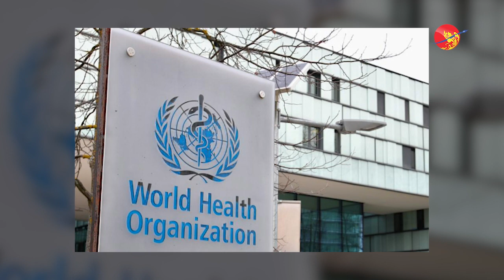မြန်မာဟာ တရုတ်နဲ့ အမေရိကန် ကြားမှာ ကစားကွင်း မဖြစ်ဖို့လိုတယ်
Editorial Talk

မြန်မာဟာ တရုတ်နဲ့ အမေရိကန် ကြားမှာ ကစားကွင်း မဖြစ်ဖို့လိုတယ် (ရုပ်/သံ)

ရိုက်ကူး - ကိုအောင်
တည်းဖြတ် - ကျော်သူရ